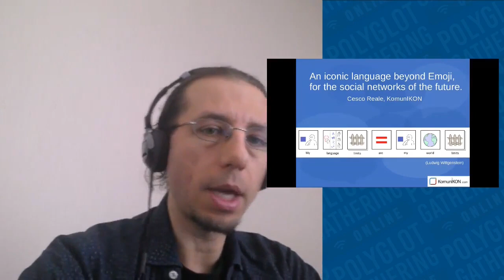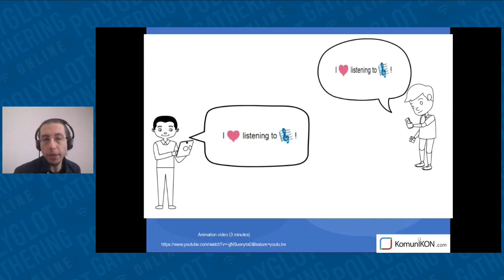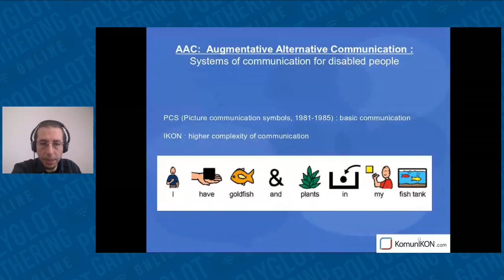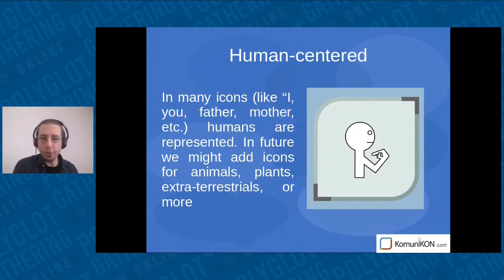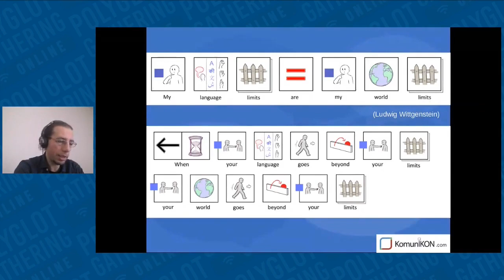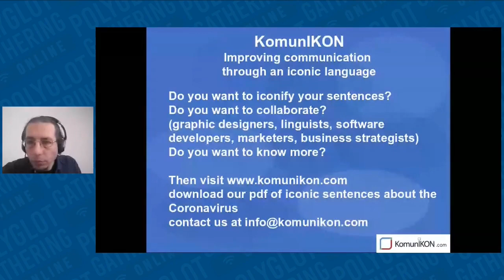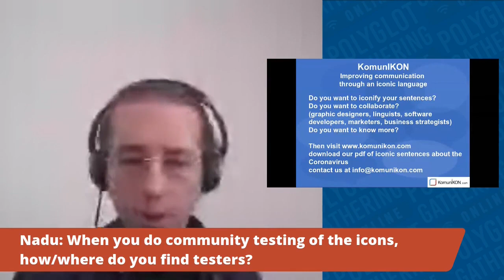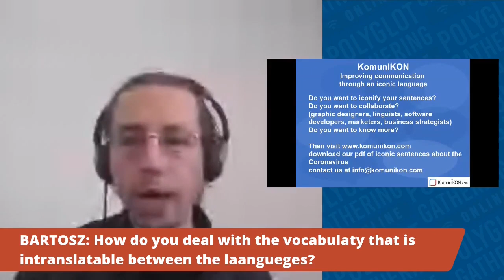An iconic language beyond Emoji, for the social networks of the future - Cesco Reale | PGO 2020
Last year I presented "From Hieroglyphs to Emoji: the fantastic history of visual languages". This year I will focus on IKON, our project of iconic language led by the KomunIKON team (website below). Join us, if you like the project!

Cesco Reale: a communicator of science, languages and games who speaks over 10 languages and holds the IPA certificate in phonetics. He is a UN representative for the World Esperanto Association and the creator of Limbas, a language seminar in Italy. He is the creator of the iconic language IKON.